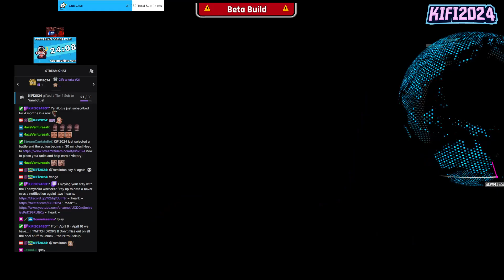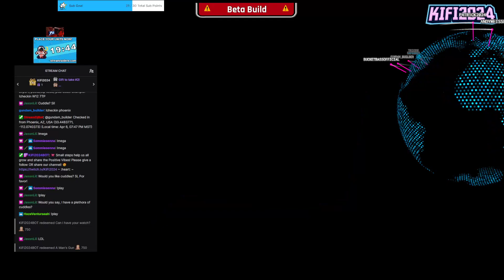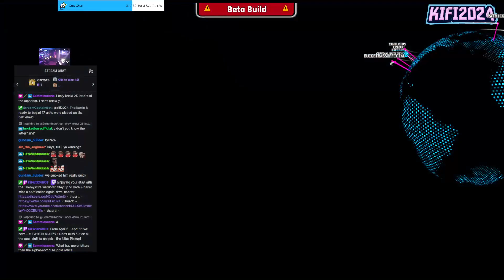Nitro: Stream Racing 🚗🏁 & Stream Raiders (Part 2)